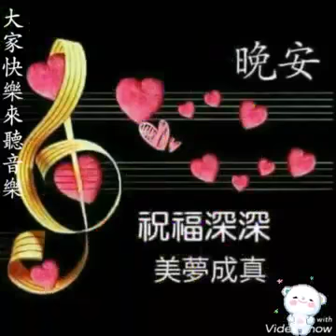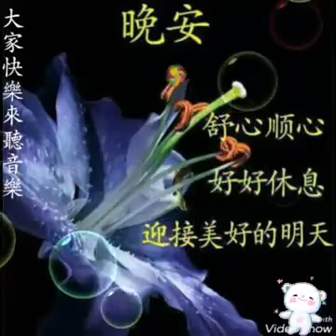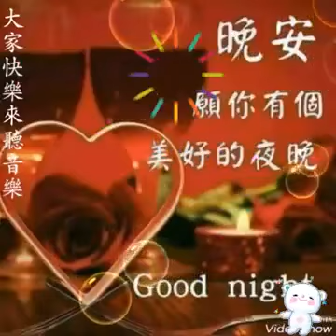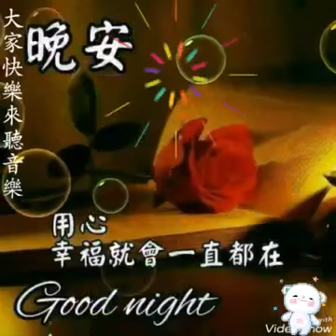Chai hui thou